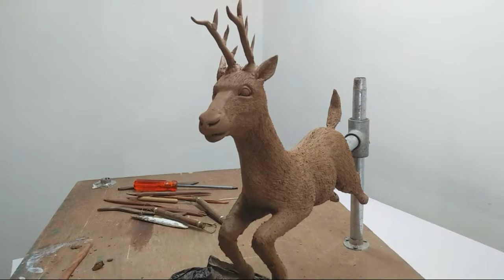Deer sculpting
Clay modelling for beginners,how to sculpt,Sculpture of the day,Modélisation dargile pour les débutants,Modelado de arcilla para principiantes,Tonmodellierung für Anfänger,wie man modelliert,comment sculpter,como esculpir,como esculpir,sculpter pour les débutants,sculpter pour les débutants,Comment sculpter, Christmas Santa, Clay Artwork